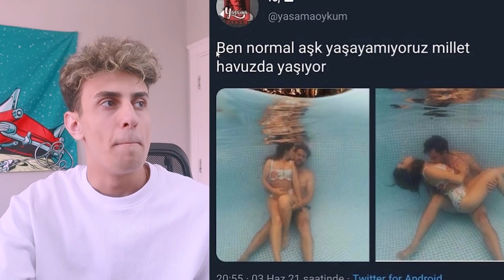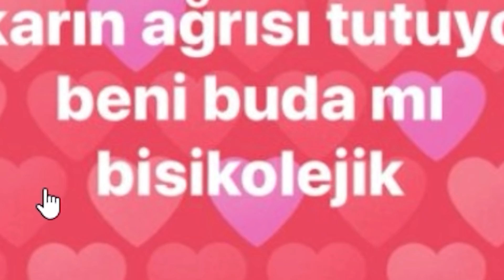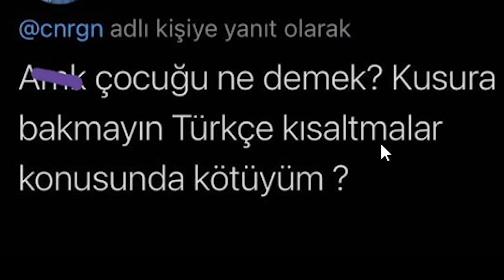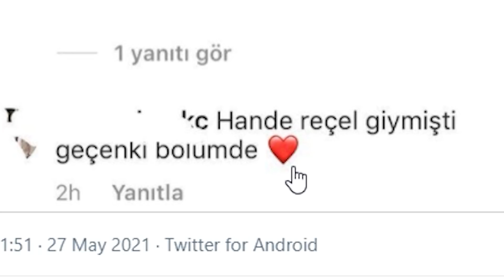YAZIM YANLIŞLARI TEPKİ #6 (Türkçe Vefat..)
Ben Görkem Karaaslan , Sosyal medyada ki yazım yanlışlarına tekrardan baktım ve tepki videosu hazırladım. Doğrusunu unutturan yazım hataları vardı. Güzel , eğlenceli ve komik bir video oldu iyi seyirler.